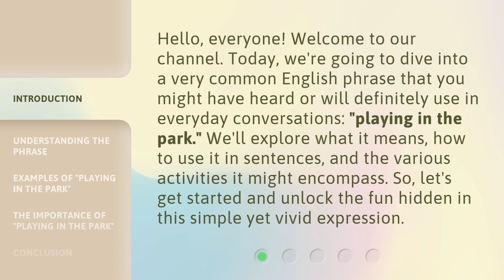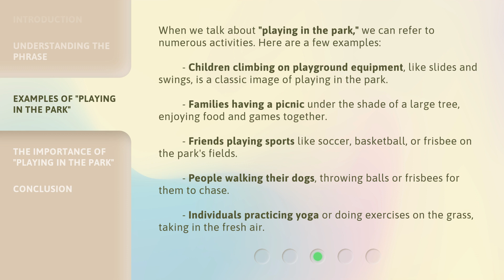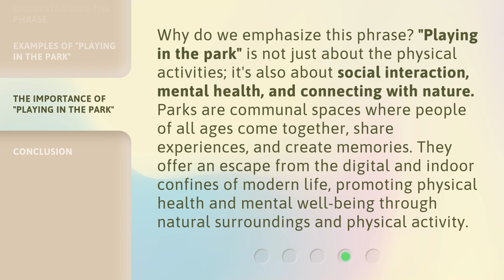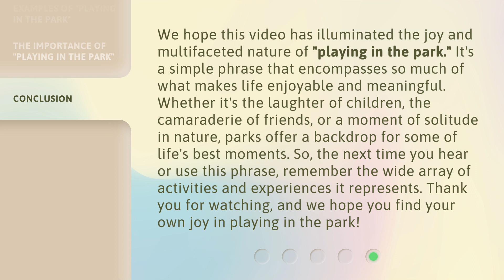Unlocking the Fun: "Playing in the Park"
Unlocking the Fun: Playing in the Park • Join us as we unlock the fun and enjoy a day of playing in the park! Watch as we run, jump, and laugh in this exciting outdoor adventure.

00:00 • Introduction - Unlocking the Fun: "Playing in the Park"
00:35 • Understanding the Phrase
01:22 • Examples of "Playing in the Park"
02:03 • The Importance of "Playing in the Park"